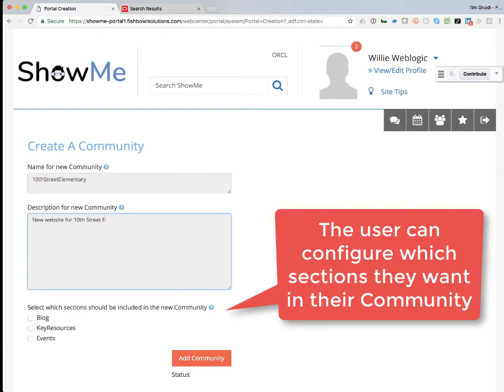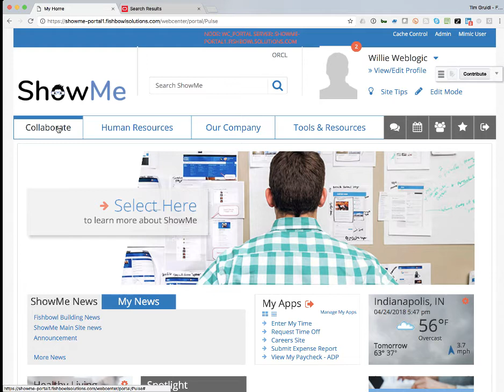WebCenter Portal Microsite Creation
Demo to show how easy it is for a business user to create a microsite.